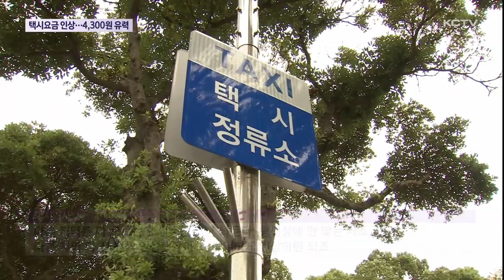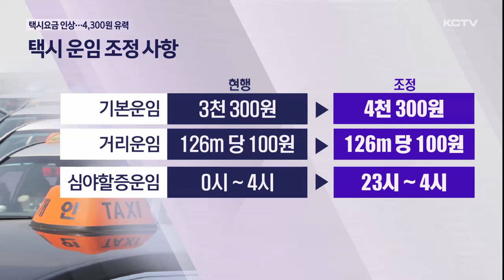4년만에 택시 요금 인상…기본 4천300원 유력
조만간 택시 기본요금이 크게 오를 전망입니다.

제주도가 4년 만에 기본 요금 인상을 추진하고 있는데

기본요금을 기준으로 현재 3천 300원에서 4천 300원으로 인상폭이 1천원에 이르고 있습니다.